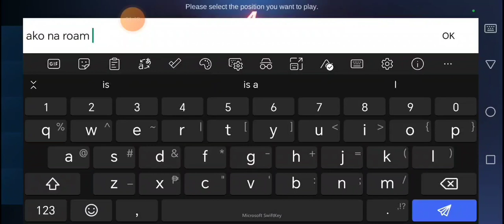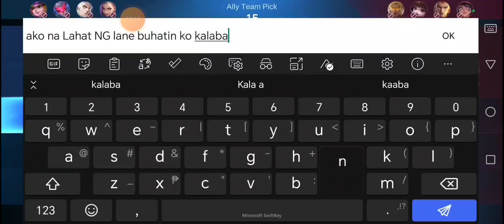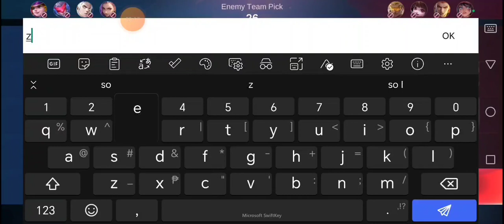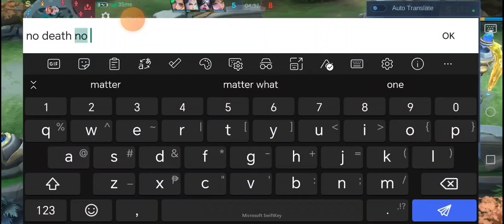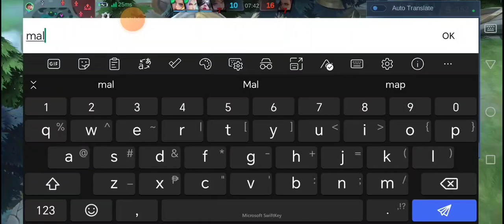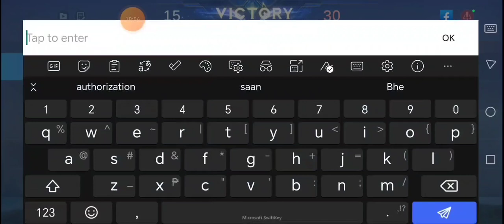how to challenge no death no kill